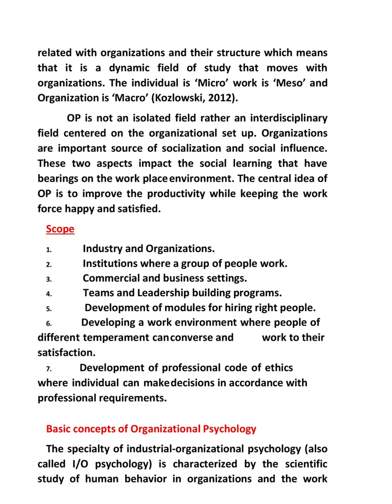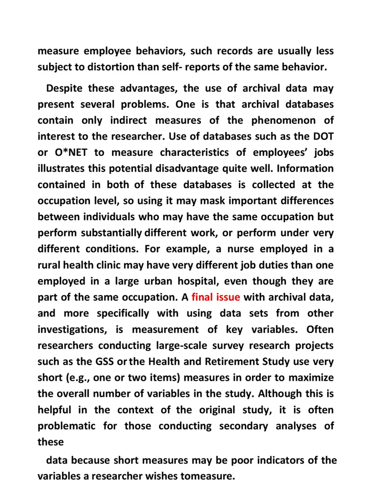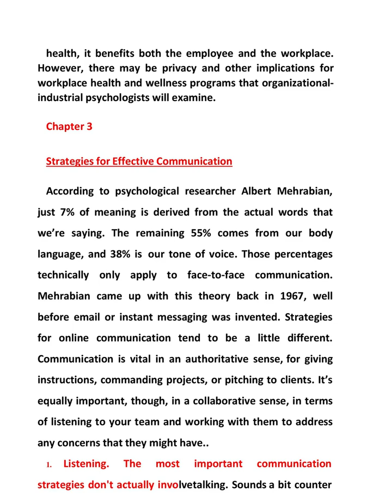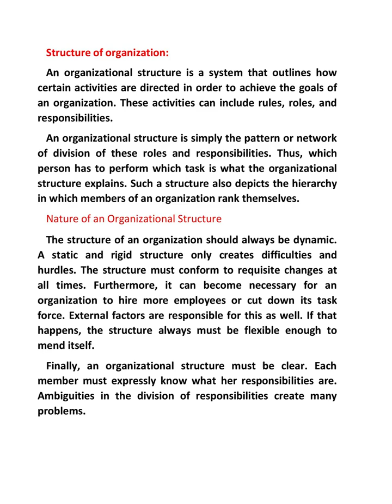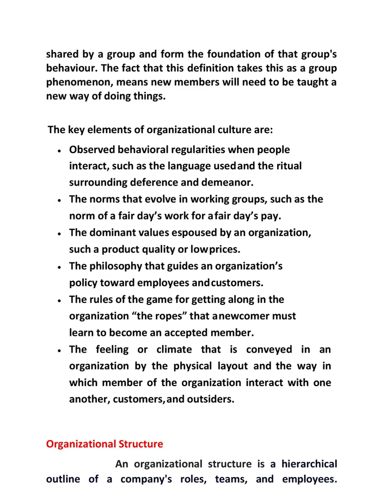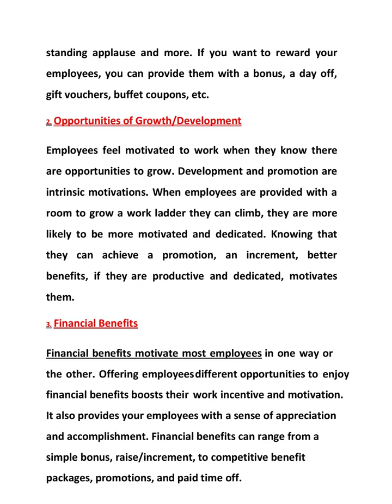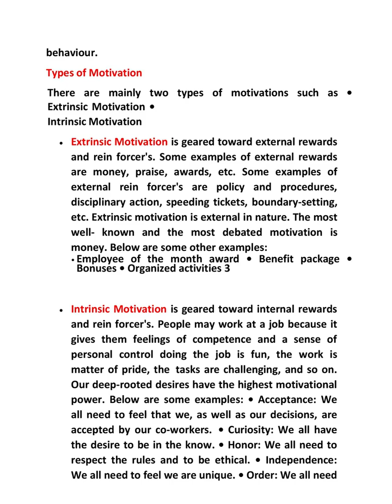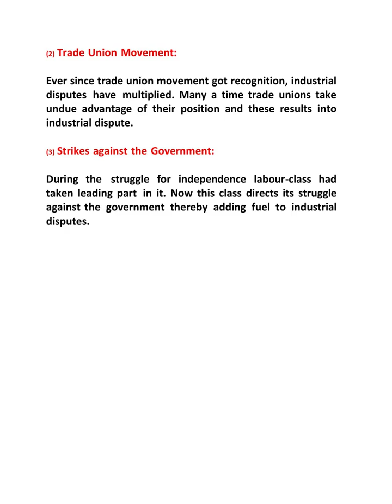BS Psychology : Organizational psychology Detailed Notes From Chapter 1 to Chapter 5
Introduction of Organizational Psychology
Research Methods
Organizational Communication
Organizational Culture
Psychological & Social Factors of OP